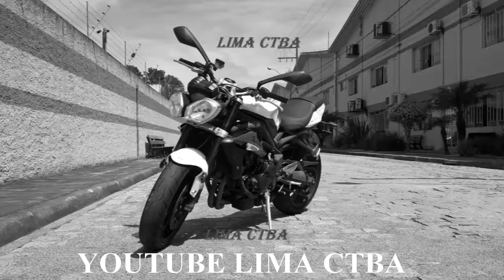ROLE NOTURNO FAZENDA RIO GRANDE A CURITIBA + FOX ALN + LIMA CTBA